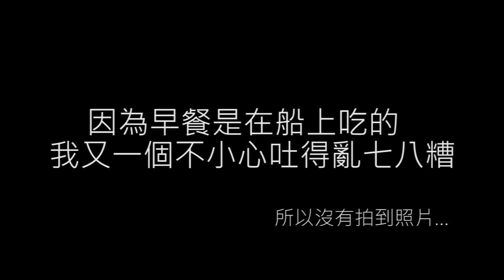Vlog EP3# 畢旅Day2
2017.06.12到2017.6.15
澎湖三天兩夜